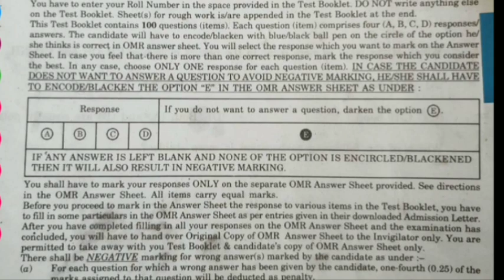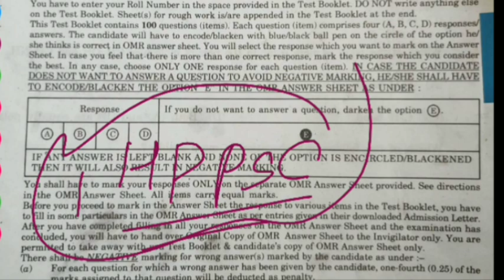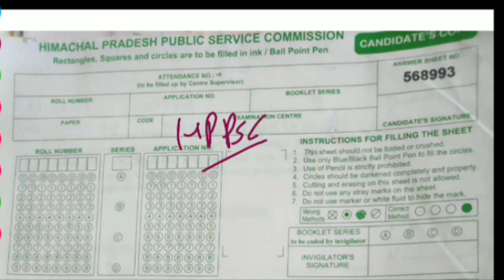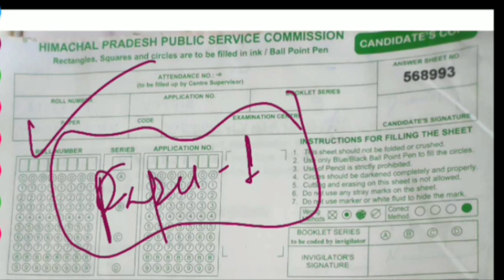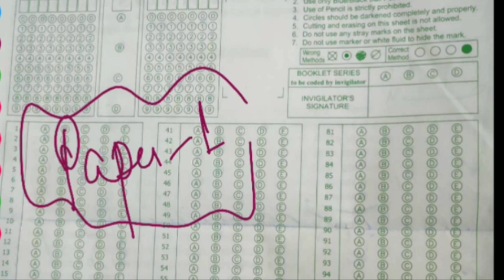HPPSC|| HOMEOPATHY MEDICAL OFFICER EXAM|| INSTRUCTIONS|| 2024